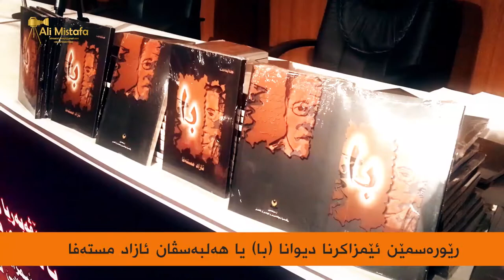ئاكرێ / ٢٠١٩/١١/٢٨ رێورەسمێن ئێمزاکرنا دیوانا (با) یا هەلبەسڤان (ئازاد مستەفا)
كاميره‌ و مونتاژ : عه‌لى مسته‌فا
ئاكرێ /  ٢٠١٩/١١/٢٨